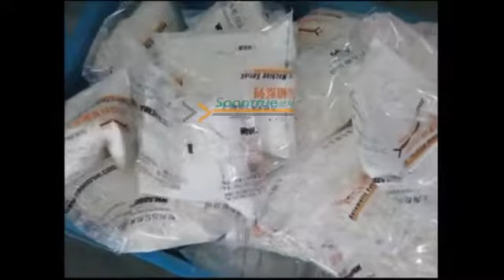ZL230 pack white powder